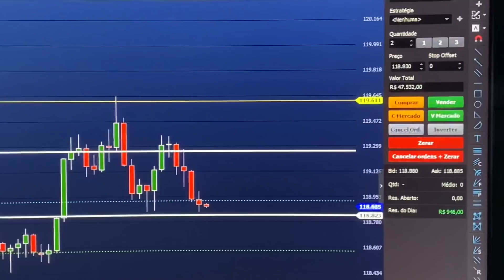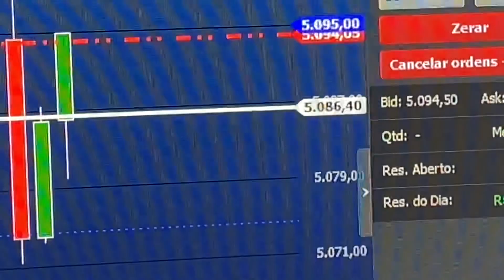EU ACREDITO! ( TRADER - ROTINA )